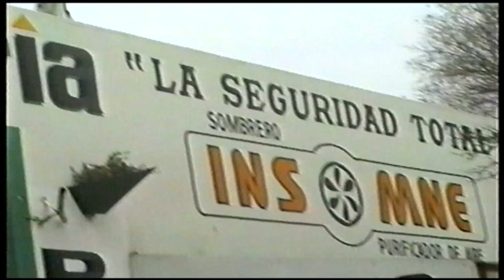COMPETIR N° 1017 09 04 24